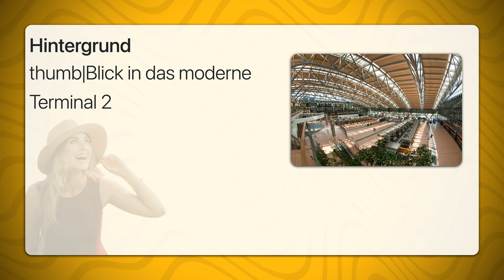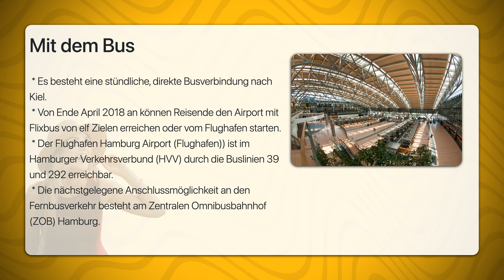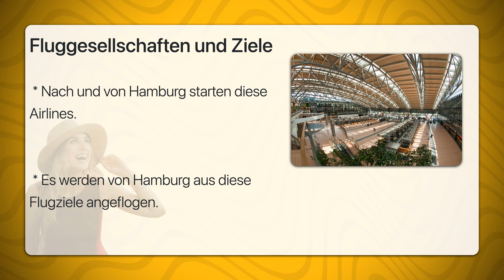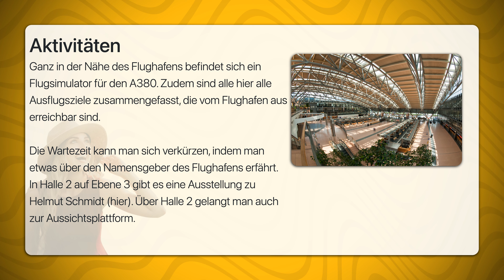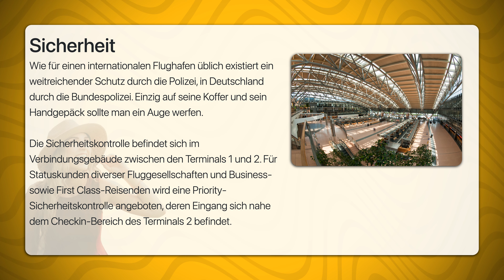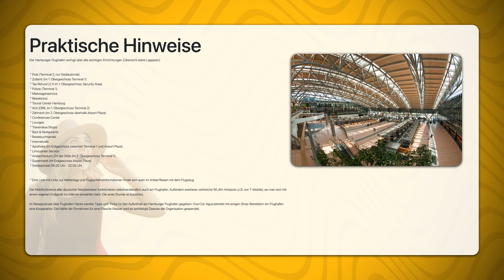Flughafen Hamburg | Travel Tipps | Reiseführer Deutsch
Der Hamburg Airport (seit 10. November 2016 auch Hamburg Airport Helmut Schmidt) ist mit jährlich über 17,6 Mio. Passagieren (Jahr 2017) und etwa 160.000 Flugbewegungen der 5. größte internationale Airport in Deutschland und liegt im Norden der Stadt zwischen Fuhlsbüttel und Norderstedt.